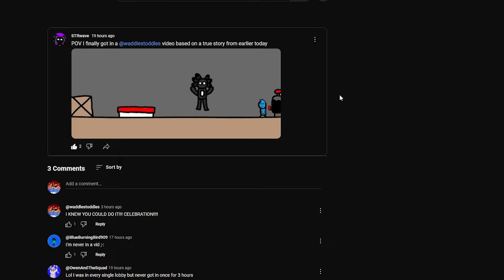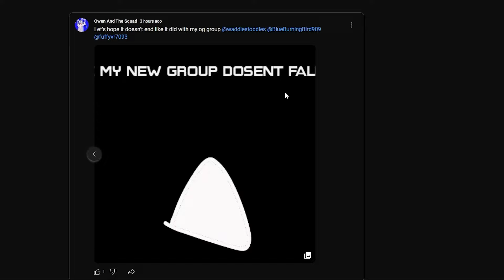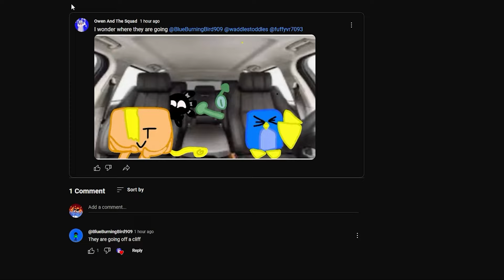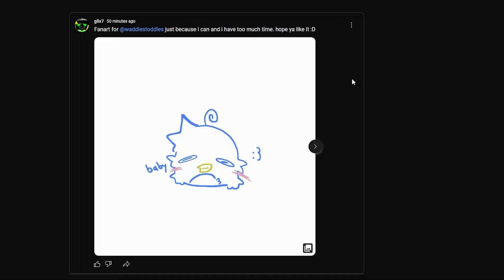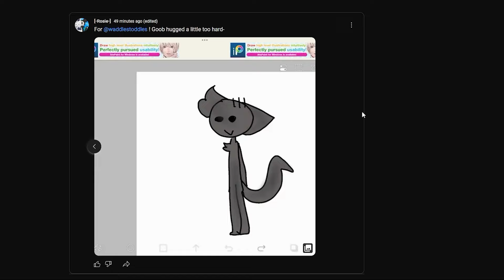MASTERING RODGER AND NEW PRIVATE SERVER??? (Dandy's World) Roblox